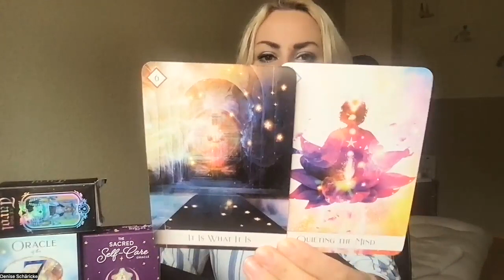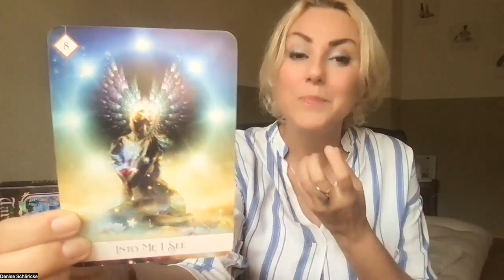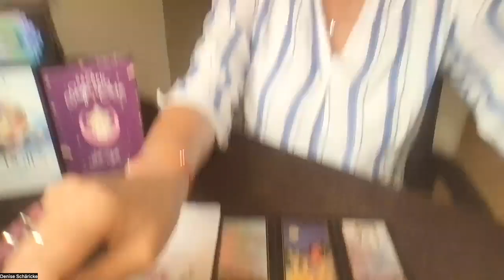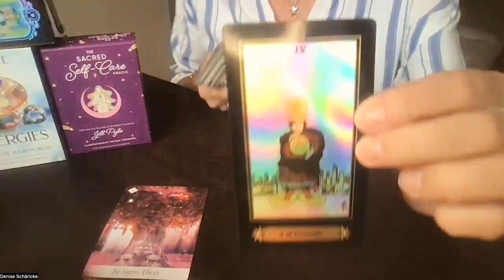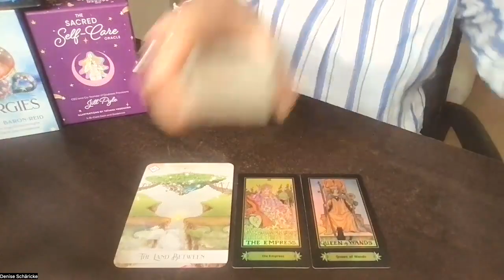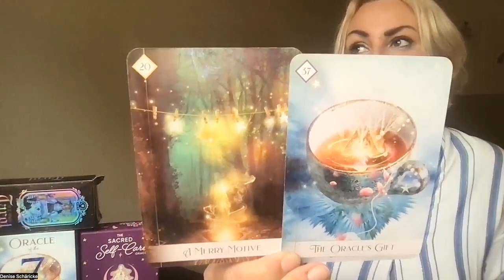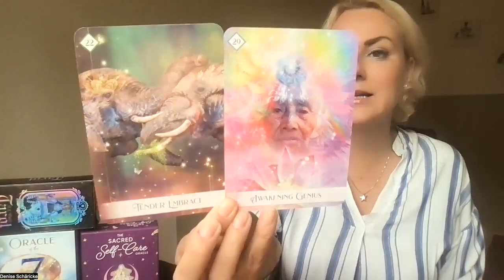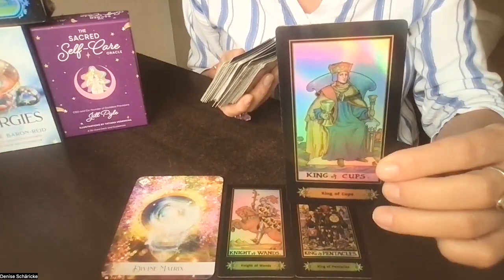Sternzeichen Quickies 26. September - 2. Oktober 2022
Herzlichen Dank, dass du wieder eingeschaltet hast und mir hier folgst. Ich liebe es, die Karten für dich zu legen und lass uns gleich mal schauen, was dich in der neuen Woche erwartet und was die Karten dir raten wollen.

Möchtest du dein eigenes Kartenreading buchen, mit Stardust über dich hinaus fliegen, am Monday Morning Club teilnehmen oder auf andere Art mit mir zusammen arbeiten oder mir ein Trinkgeld dalassen?

Chapters:
0:00​ Willkommen
1:52 Wassermann
4:25 Fische
7:47 Widder
11:17 Stier
14:55 Zwillinge
19:28 Krebs
23:06 Löwe
27:00 Jungfrau
31:28 Waage
34:34 Skorpion
37:38 Schütze
39:58 Steinbock

Meine benutzten Decks heute:

Colette Baron-Reid: Oracle of the 7 Energies. Hay House, 2020.

Jill Pyle: The Sacred Self-Care Oracle. Hay House, 2020.